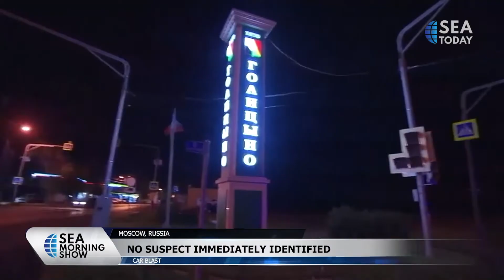Russian Nationalist's Daughter Killed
Puteri dari seorang nasionalis Russia terbunuh pada Minggu (21/8) saat mobil yang ia tumpangi, meledak di daerah pinggiran Moskow. Ledakan dipicu oleh bom yang dipasang di mobil tersebut.
The daughter of a Russian nationalist was killed on Sunday (8/21) when her car exploded on the outskirts of Moscow. The blast was caused by a bomb planted in the SUV.